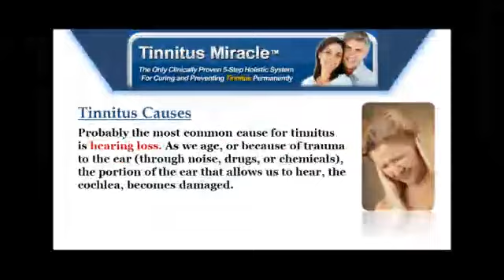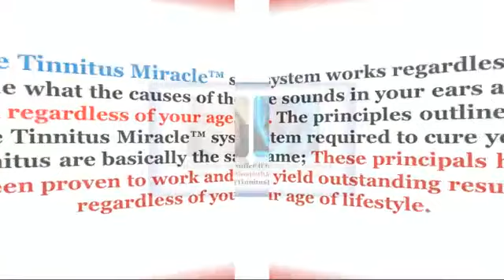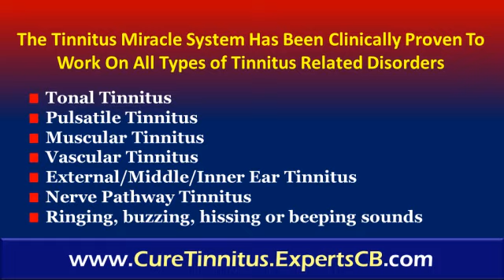Ear infection treatment - Symptoms and Cure Chronic Tinnitus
Discover How He's Healed Himself From Severe 14 Year
Chronic Tinnitus and Taught Thousands Of Men and
Women Worldwide To Be Tinnitus Free:

Without Resorting To Drugs
Without Audio Therapies or Psychiatric Treatments
Without Risky Surgery
by Thomas Coleman- Nutrition Specialist, Health Consultant, Medical Researcher and Author

Get more info about the Tinnitus Miracle:
- Ear infection treatment - Tinnitus symptoms and Cure